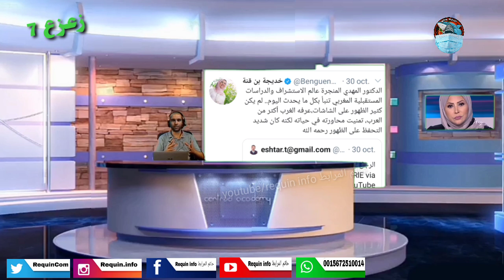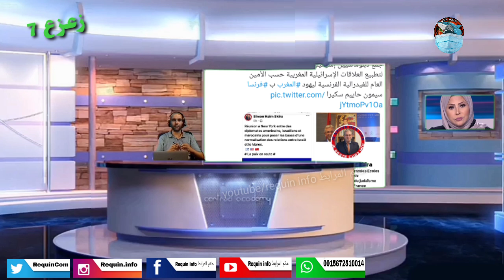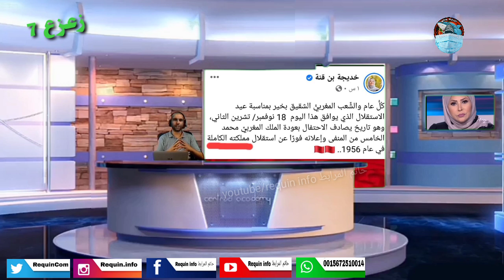زعزع 7 : خديجة بن قنة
متنساش اللايك ولوعجبك الفيديو إشترك في القناة
وفعل الجرس  باش يوصلك الجديد
◀️القناة الإحتياطية : الرابط الأول :
◀️ واتساب، مرحبا بإقتراحاتكم على هذ الرقم الجديد :
◀️صفحة الفيسبوك :حاتم المرابط requin info
◀️حساب تويتر : RequinCom
 ◀️ أنستغرام : requin.info